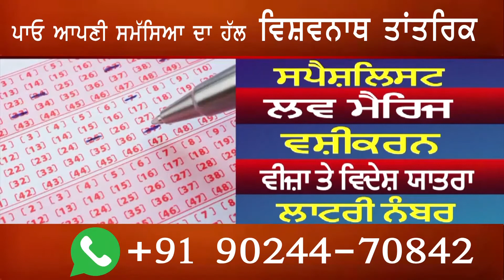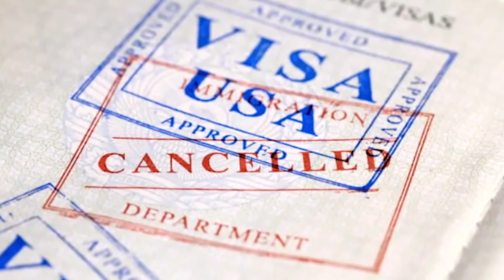ਆਬਕਾਰੀ ਵਿਭਾਗ ਨੇ ਸੁੰਨਸਾਨ ਇਲਾਕੇ ਚੋਂ ਅਜਿਹਾ ਕੀ ਕੀਤਾ ਬਰਾਮਦ ਜਿਸ ਨੂੰ ਦੇਖ ਪੁਲਿਸ ਦੇ ਉੱਡੇ ਹੋਸ਼ | Aone News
ਜਿਸ ਨੂੰ ਦੇਖ ਪੁਲਿਸ ਦੇ ਉੱਡੇ ਹੋਸ਼ ,ਫੜੇ ਗਏ ਵਿਅਕਤੀਆਂ ਨੇ ਵੀ ਕਰਤੇ ਵੱਡੇ ਖੁਲਾਸੇ
ਆਬਕਾਰੀ ਤੇ ਕਰ ਵਿਭਾਗ ਨੇ ਜ਼ਿਲ੍ਹਾ ਪੁਲਿਸ ਨਾਲ ਮਿਲ ਕੇ ਕੀਤਾ ਸਰਚ ਓਪਰੇਸ਼ਨ
ਬਿਆਸ ਦਰਿਆ ਦੇ ਮੰਡ ਇਲਾਕੇ ਵਿਚੋਂ 40 ਹਜ਼ਾਰ ਕਿਲੋ ਲਾਹਨ ,15 ਚਾਲੂ ਭੱਠੀਆਂ ਤੇ 800 ਬੋਤਲਾਂ ਨਾਜਾਇਜ਼ ਸ਼ਰਾਬ ਸਮੇਤ ਦੋ ਵਿਅਕਤੀਆਂ ਕੀਤੇ ਕਾਬੂ
ਲਾਹਨ ਤੇ ਸ਼ਰਾਬ ਨੂੰ ਮੌਕੇ ਤੇ ਅਧਿਕਾਰੀਆਂ ਨੇ ਕੀਤਾ ਨਸ਼ਟ |